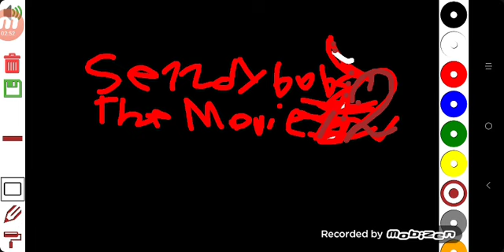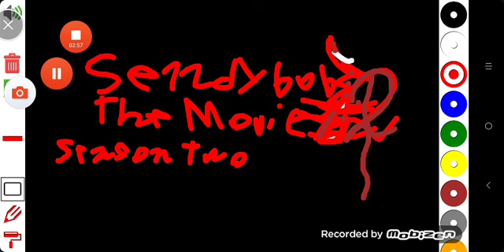Slendybob The Movie 2:Season Two Part 2 trailer #1 (2019)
A Knight's Night! and FNAF Goji NEW